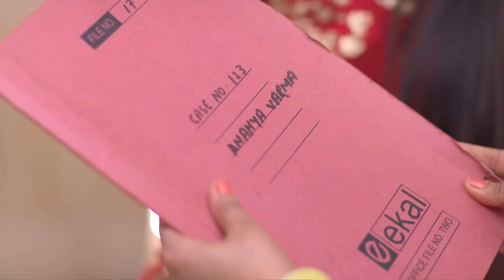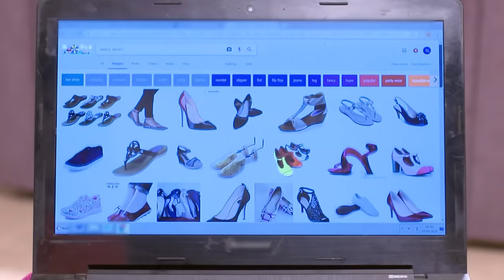STAR VEZHAMBAL 307 TD 20 07 18